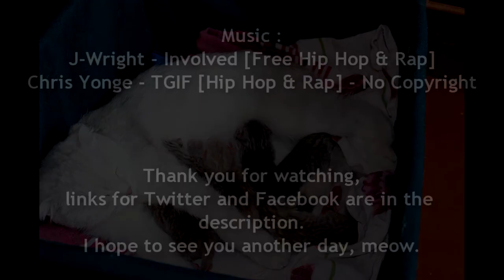Flexible in 7 Minutes : Dynamic Pike Stretch (How to get flexible Fast!!)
Welcome to this 7 minutes dynamic pike stretch, I recommend to do it at the end of your workout or in the morning, meow.

I want views :
split
how to side split
front split
Easy Pike Flexibility
Flexibility and Mobility